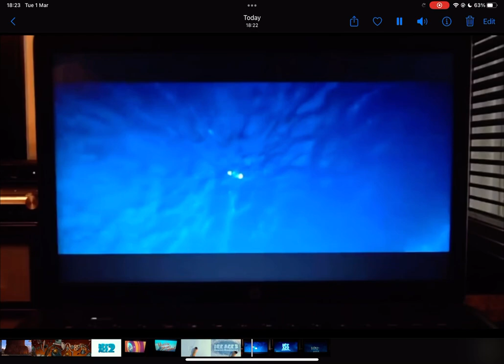1 March 2022